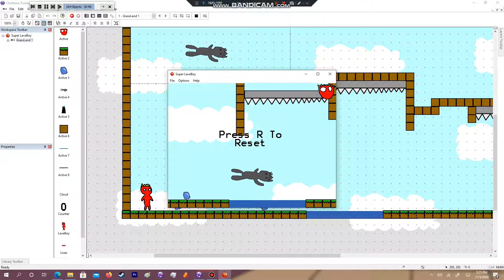Super LavaBoy Devlog #2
I added water block textures

spikes and a new level!!!